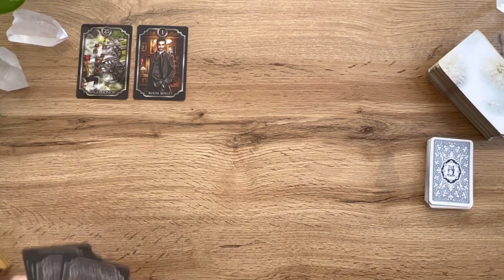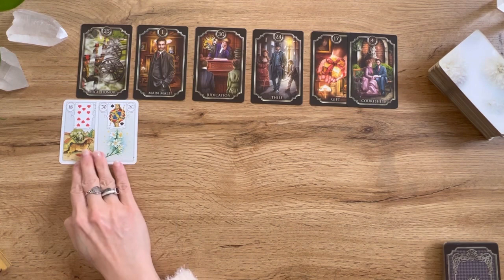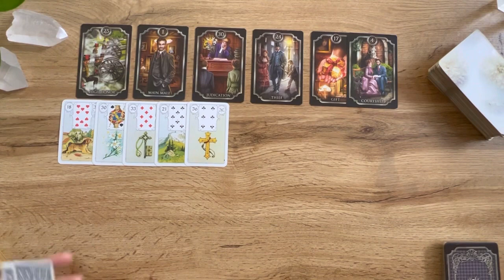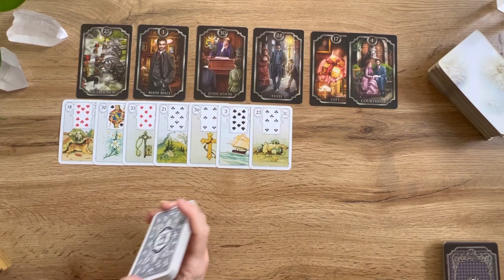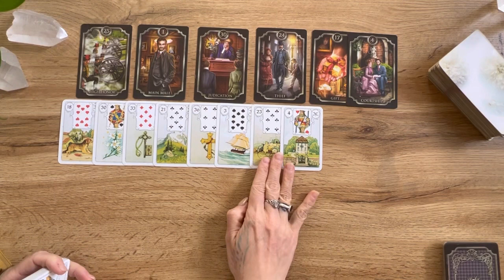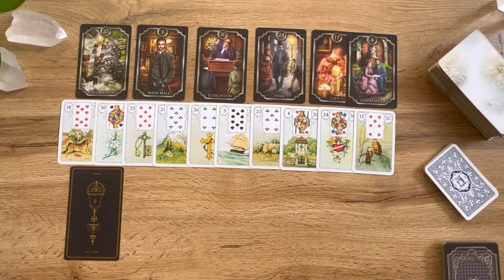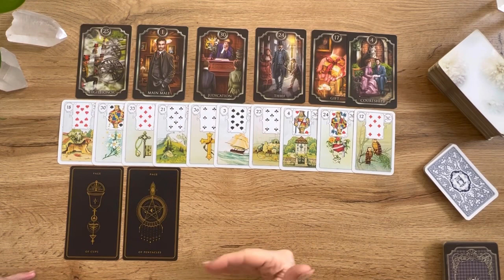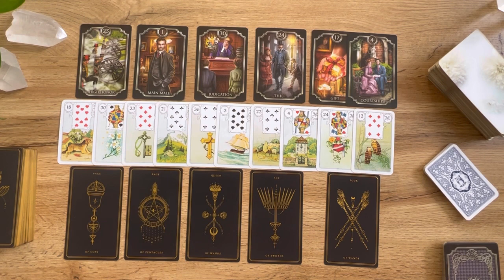PISCES - “Success on the horizon but someone wants to take from you!” Mid March 2022 Tarot Lenormand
Cards I’m using:
Blue Owl Lenormand
Fin de Siecle Kipper
Soul Card Tarot
Thelema Tarot
Thelema Lenormand
Monologe Manifestation Oracle